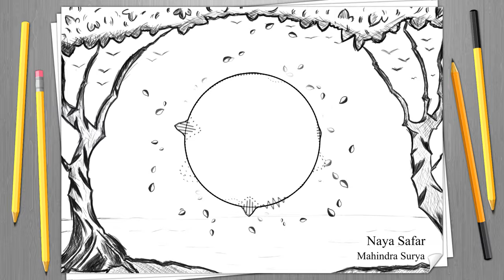Naya Safar | Mahindra Surya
TalkBox Recording presents..